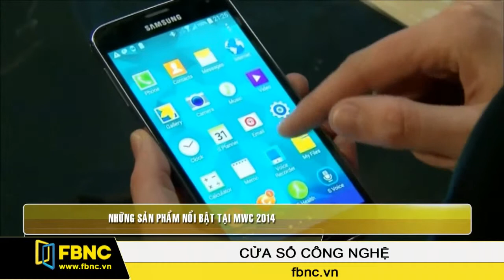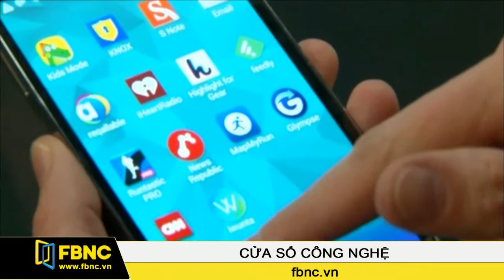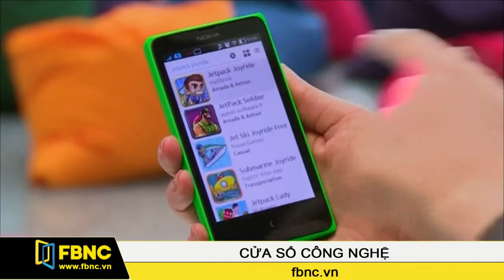Những sản phẩm nổi bật tại MWC 2014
Sự kiện nổi bật trong giới công nghệ tuần này chắc chắn phải kể đến Triển lãm di động thế giới MWC 2014. Tại đây các hãng Samsung, Nokia và Sony đã lần lượt tung ra những con át chủ bài của mình trong thời gian tới. Samsung thì gây sốt với S5, Nokia thu hút sự chú ý với  2 smartphone chạy Android và Sony trình làng siêu phẩm Z2 đang rất được chờ đợi.